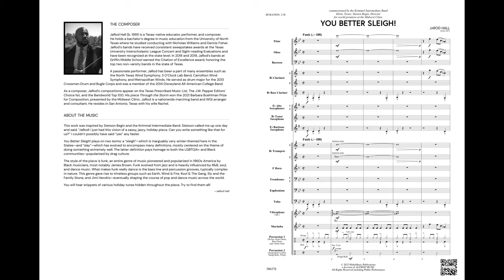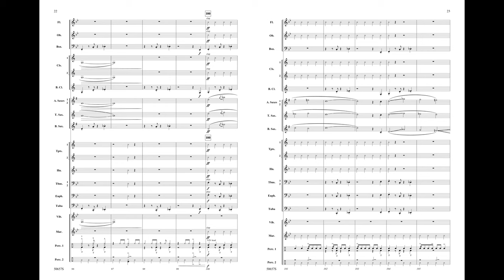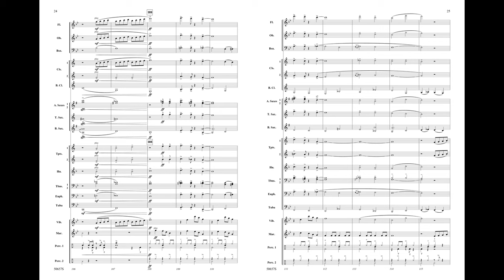You Better Sleigh!, by JaRod Hall – Score & Sound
You Better Sleigh!
By JaRod Hall
Item: 00-50657
Series: MakeMusic Young Band
Grade 3
Let JaRod Hall bring some funk with a sassy attitude to your winter concert! This remarkably smooth and fun musical scavenger hunt includes a wealth of holiday tunes with an incredible groove! Influenced by jazz, R&B, soul, and dance music, You Better Sleigh! is guaranteed to be the hit of the season.